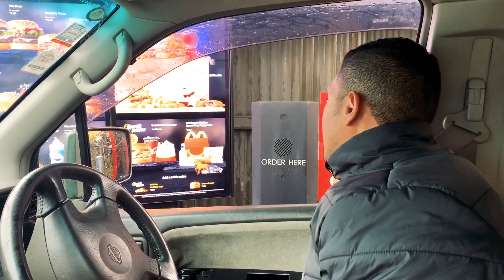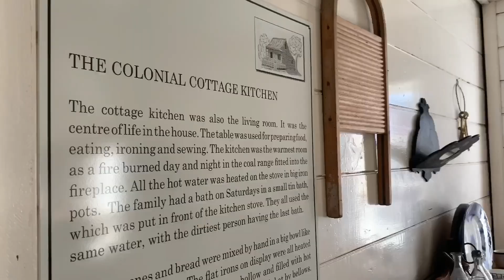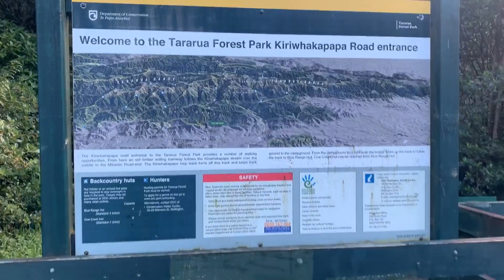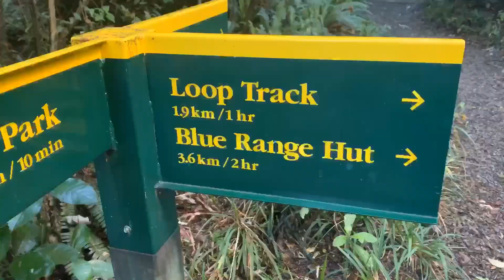كيف كان ماضي هذا البلد !!!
المكان نيوزيلاند مدينه جريتون
مكان جديد في كل فيديو عن نيوزيلاند